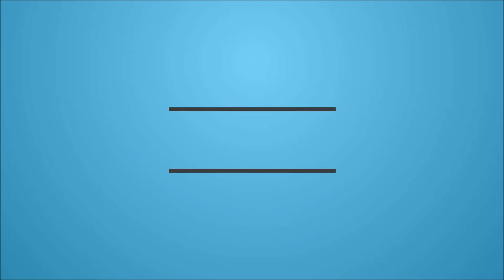World of Tanks WZ-132 Chinese Light Tank- Patrol Duty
To record go to settings in wot and enable battle recording.
You should have a folder called replays in your wot directory.

Subject: how many kills you got, what tank, medals and files.
In wot format and picture for result screen.

Recommend you check out for additional Reviews e.t.c